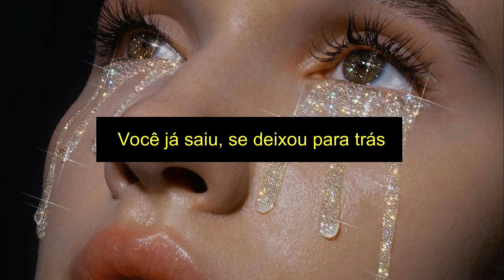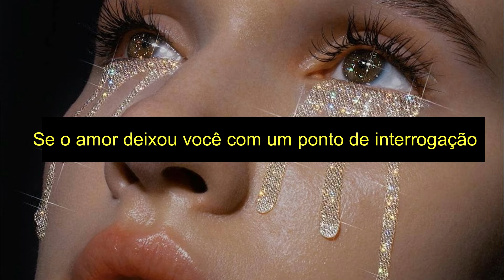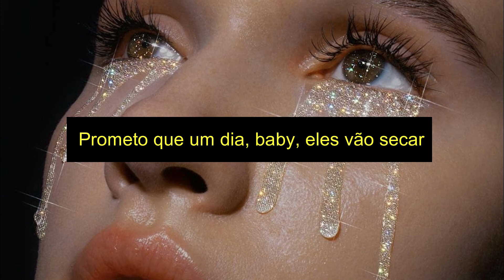Katy Perry - Teary Eyes (Tradução) PT-BR